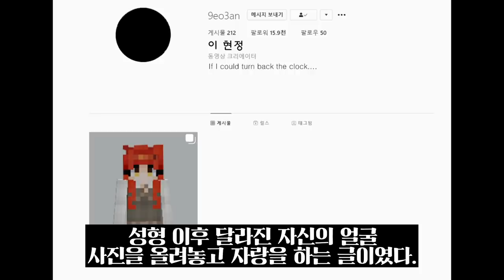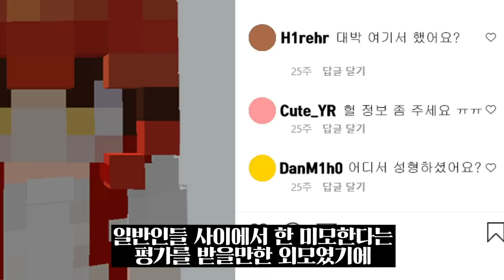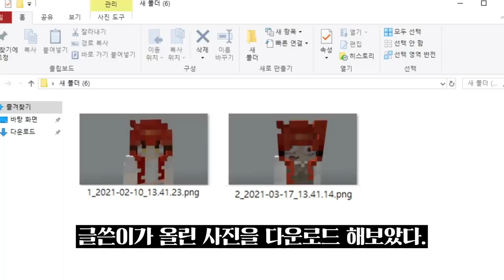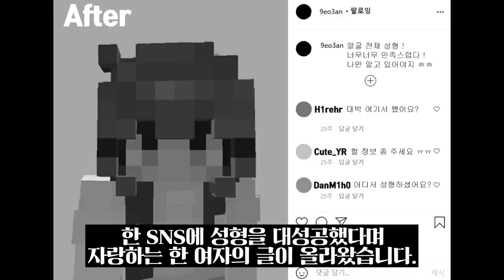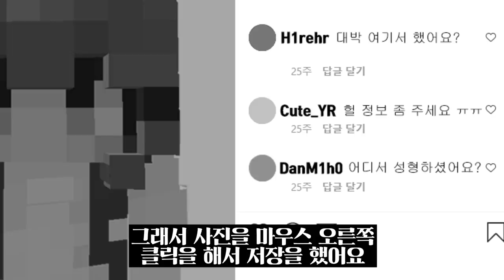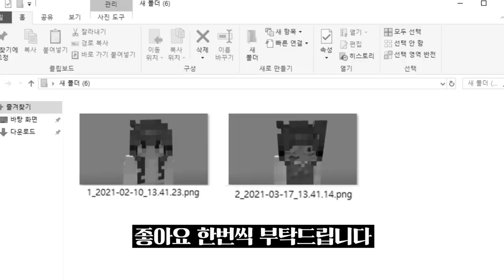마법의 성형외과 "여기 가봐.. 너도 나처럼 예뻐질 수 있어.."(이해 하면 무서운 이야기)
이해하면무서운이야기 - 신비한 성형외과

 - 엑스트라 출연진 : ★이현둥, 준구구★